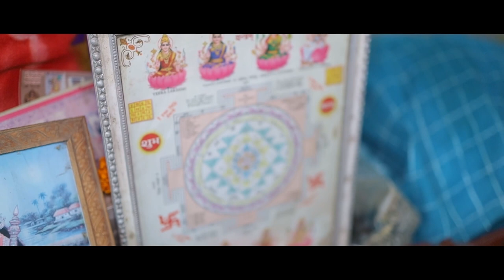Bengali Cinematic Wedding | Sayasi & Abhijit | Rahul ghosh photography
Rahul Ghosh photography